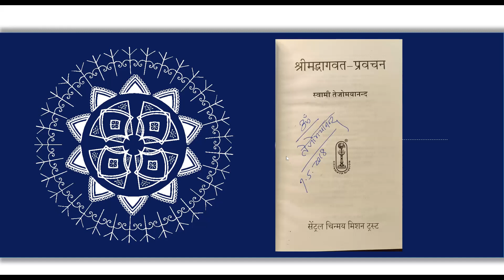Day 15 | Shrimad Bhagavatam Katha (श्रीमद्भागवत कथा) | Yachna Jain | Hindi